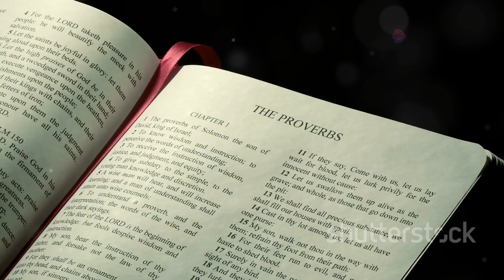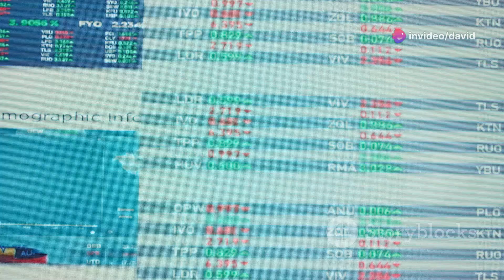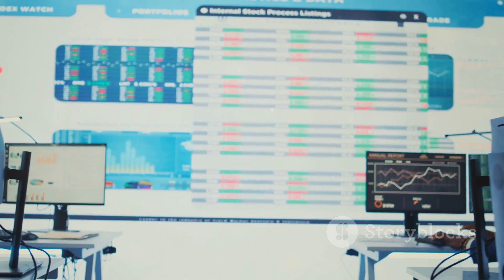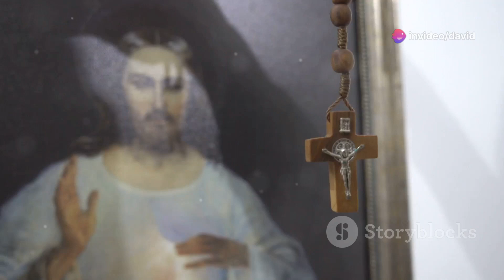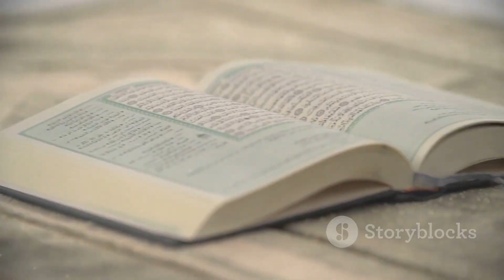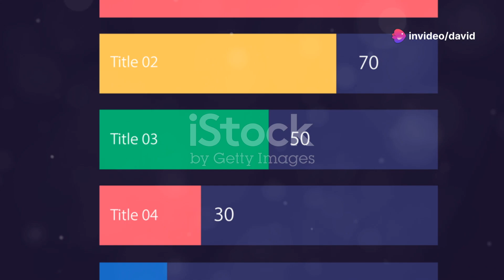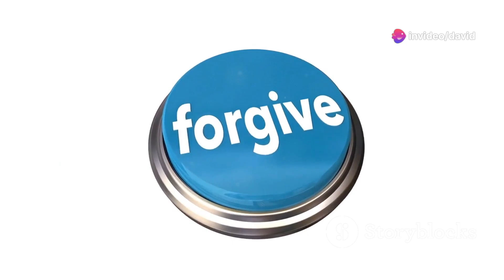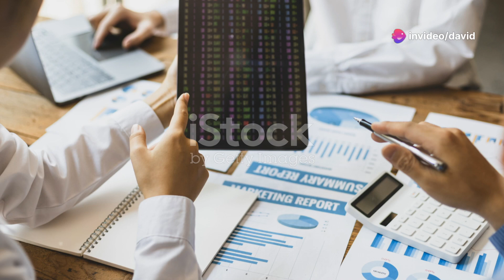Hidden Consequences of Holding Grudges That Will SHOCK You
Reading some well-known teachings from Matthew chapter 18.

Recorded in the Bucknall Family Church, Rodborough, on Sunday 20 October 2024.